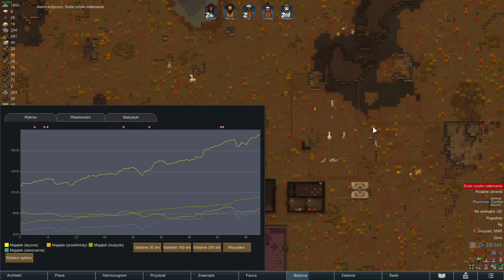RimWorld #8 | WIELKA ROZBUDOWA I KOLEJNY WIĘZIEŃ